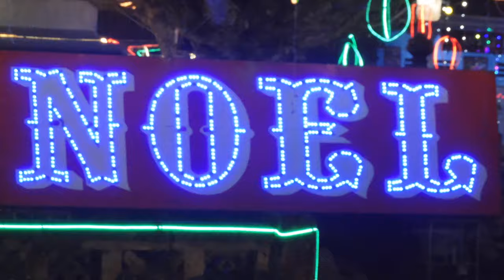Đêm Noel ở Nhà Thờ Đá Giáo Xứ Phát Diệm năm 2019